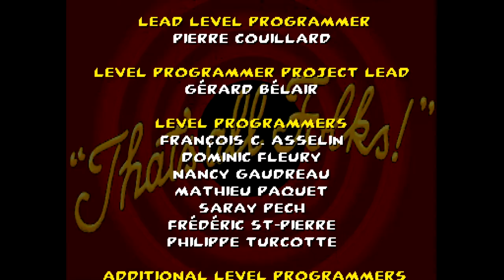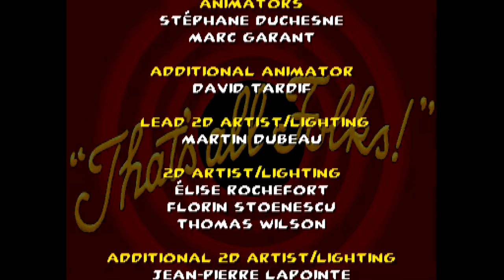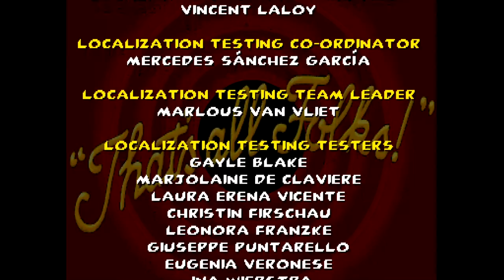(PSX Longplay) Bugs Bunny and Taz: Time Busters | %100 - No Commentary - 1080p 60fps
I'm back with more childhood. Here in Bugs Bunny & Taz: Time Busters game we collect gears in 4 different era (Aztec, Viking, Arabian, Transylvanian) and see many characters from Looney Tunes. I think this is a really good game for fifth gen consoles. Both fun for kids and adults. Sit back and enjoy this Playstation 1 longplay.

Played by: Genjo

Timestamps:
00:00:00 - Intro
00:05:27 - Granwich
00:20:11 - Aztec Era
01:06:37 - Sam's Temple (Yosemite Sam Boss Fight)
01:28:20 - Viking Era
02:19:00 - Elmer's Domain (Elmer Fudd Boss Fight)
02:34:09 - Arabian Era
03:31:30 - Babba's Cave (Babba Chop Boss Fight)
03:47:35 - Transylvanian Era
04:40:40 - Count's Castle (Count Bloodcount Boss Fight)